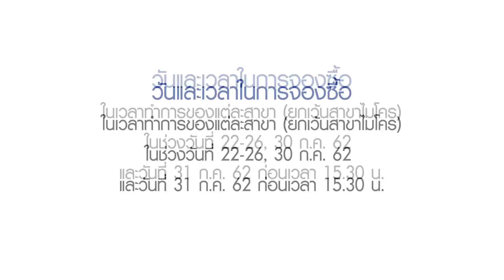SUPEREIF เปิดขายนักลงทุนทั่วไป 22 - 31 กรกฎาคมนี้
SUPEREIF เราแปลง "แสงอาทิตย์" รอบตัวคุณ เป็น "พลังงานไฟฟ้า" เพื่อ ให้คุณได้ "ทำทุกสิ่งที่ใจอยากทำ" เปิดขายครั้งแรกสำหรับนักลงทุนทั่วไป 22 - 31 กรกฎาคม นี้